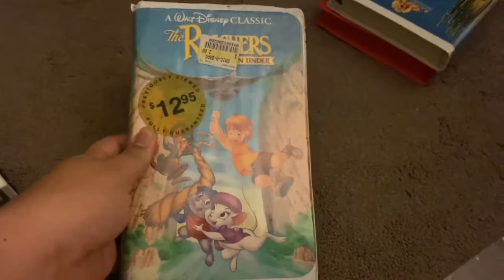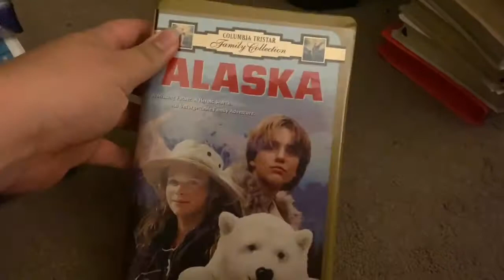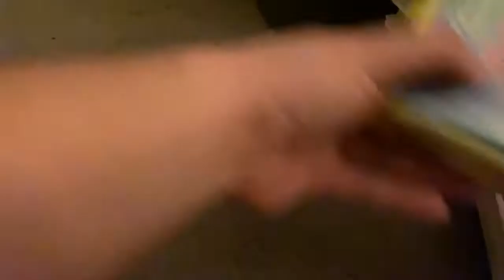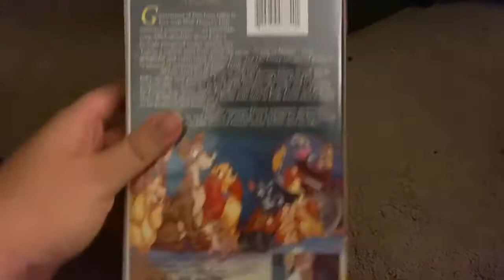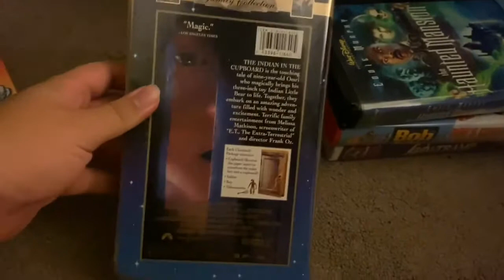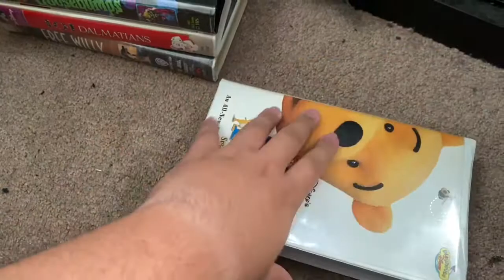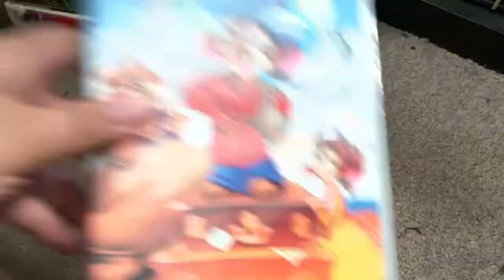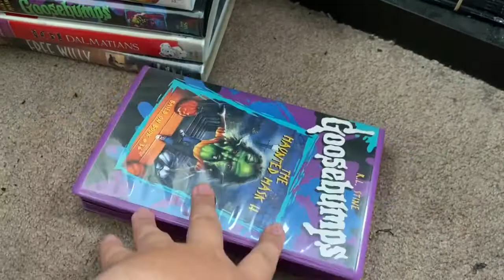My VHS Collection Part 1 📼